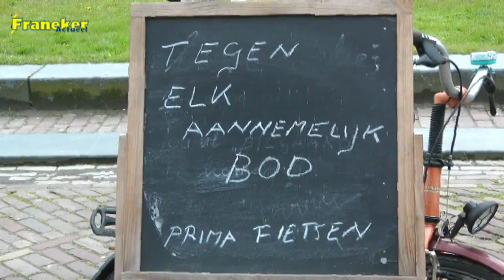koningsdag 2016 Franeker